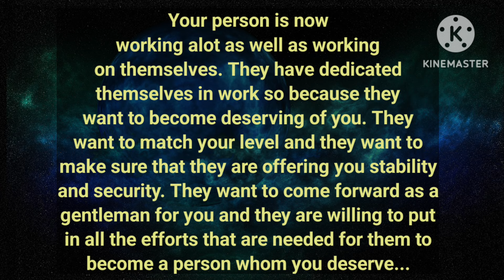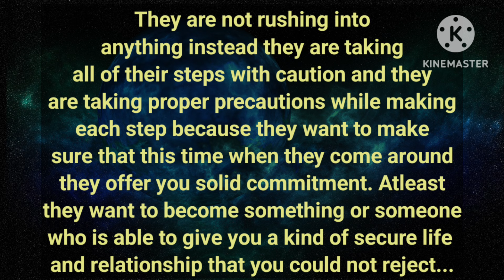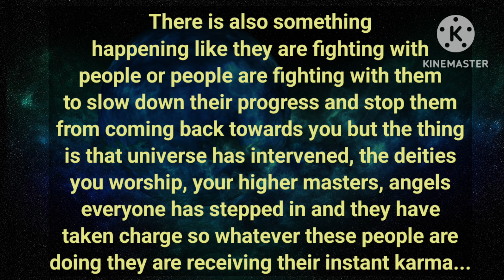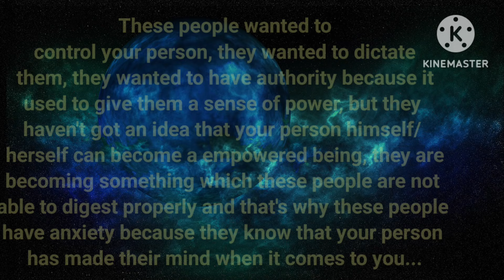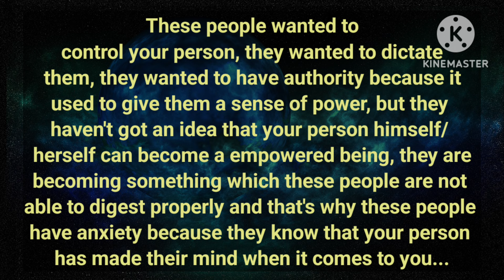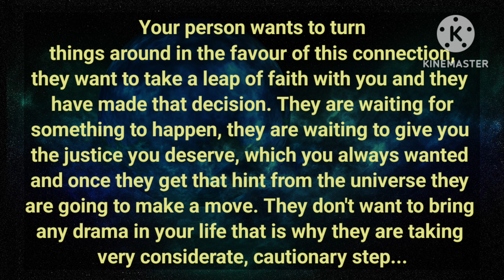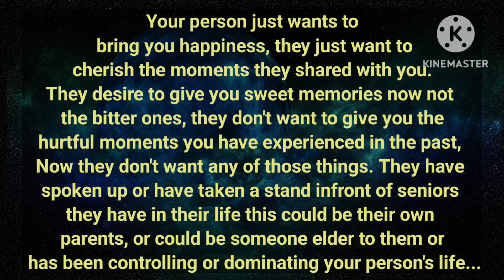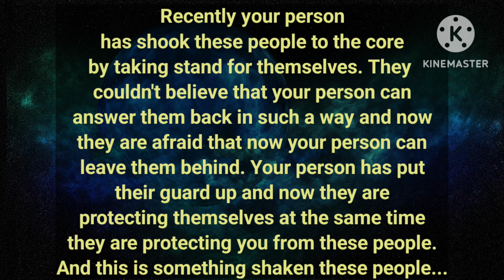They are Lashing out at Karmic People😡 in Anger because you have gone out of their grip and control